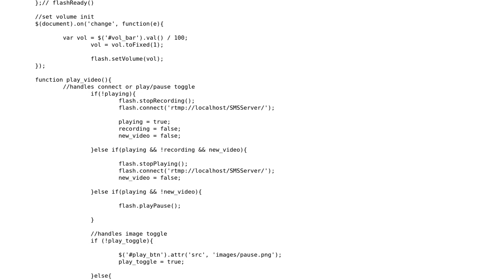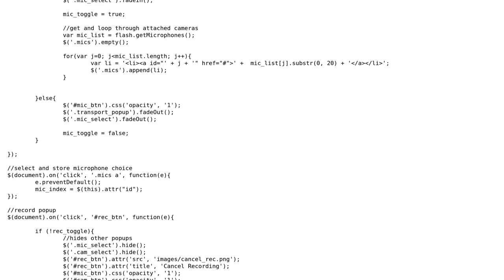Code Review: Streaming media server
With thanks & praise to God, and with thanks to the many people who have made this project possible! | Content (except music & images) licensed under CC BY-SA | Music | Images & others | With thanks to user user2931930 user palacsint user Jamal and the Stack Exchange Network Trademarks are property of their respective owners. You are responsible for your own actions.